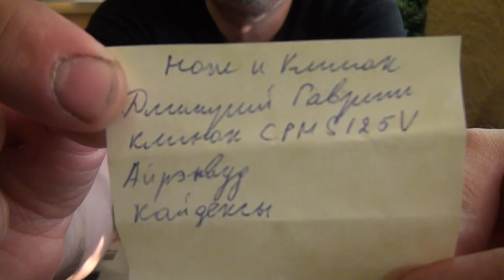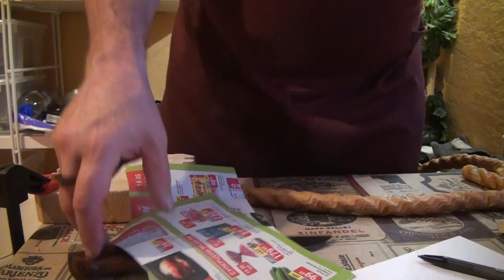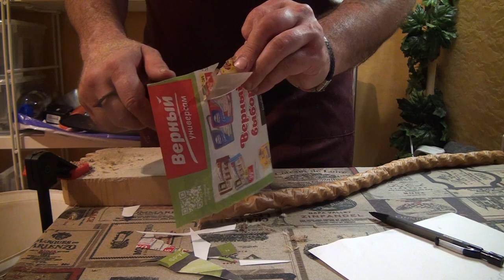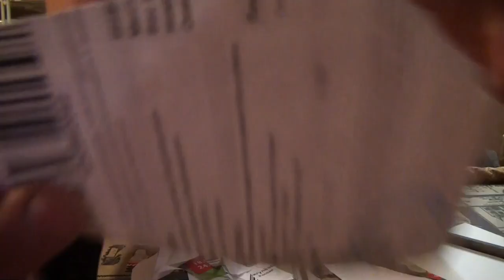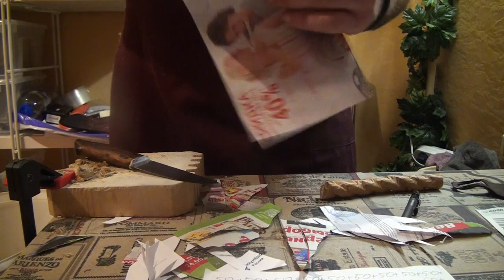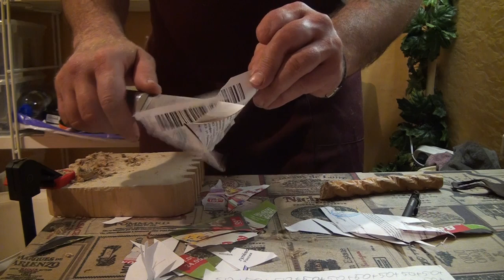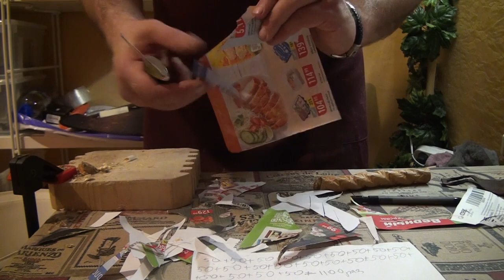Сталь CPM S125V. ТО Дмитрий Гавриш. Обзор и тест.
В чем эта сталь интересна в том что нож будучи подсевшим продолжает резать(карбиды там вылазят что ли?)